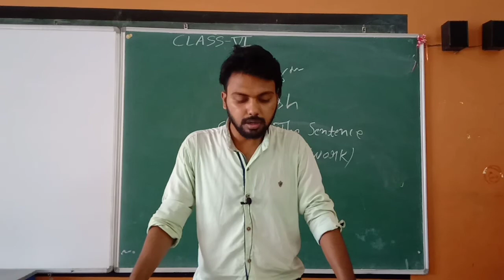class 6 ch1 gram exercise part 2